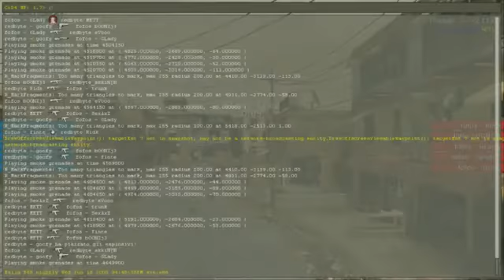UGC CoD4 Redbyte v fofos 2 3